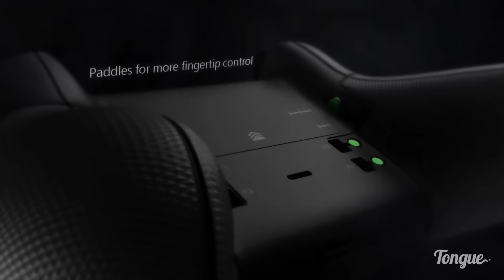Haku a Gears of Wars | Tongue News 23 Junio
-Haku trabajara con XBOX para el arte del proximo Gears of Wars
-Hombre hace una alfombra de Mario Bross
-A la venta el primer androide que reconoce sentimientos humanos
-Nuevo mando Elite de XBOX
-A la venta Batman Arkham Knight